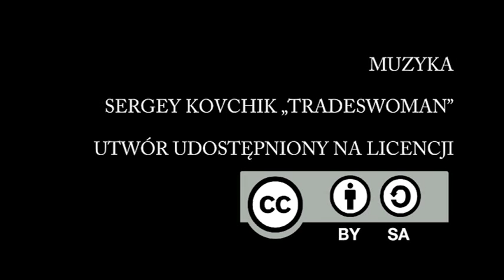Dziewczyny | Warszawska Akademia Filmowa 2015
Film powstał w ramach projektu Warszawska Akademia Filmowa, którego organizatorem są Nowe Horyzonty Edukacji Filmowej

Film zrealizowała: Paulina Nowak-Drapińska

Opieka artystyczna: Paweł Ziemilski, Matej Bobrik

Czerwiec 2015